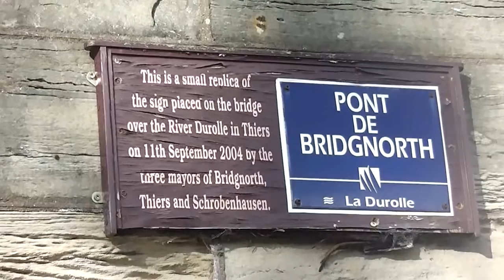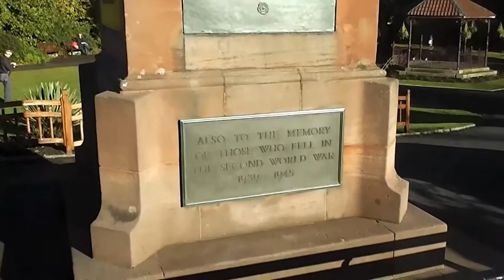Bridgnorth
A video of the beautiful town of Bridgnorth, Shropshire, UK.